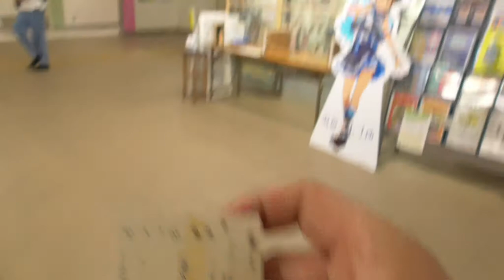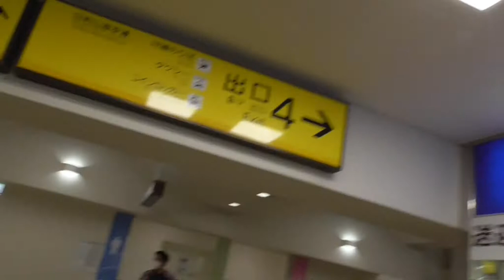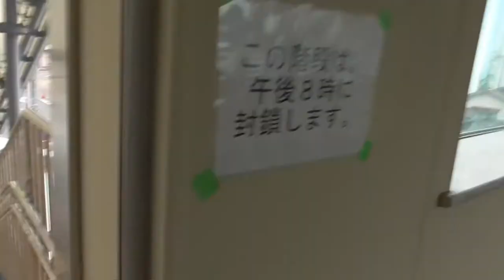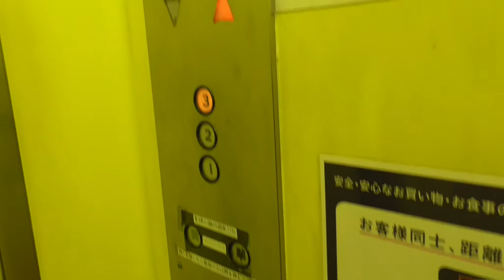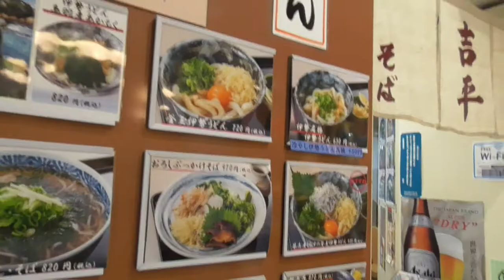ST042'11「駅前散歩：鳥羽駅①～しまかぜと楽を添えて～」【東西南北最先端駅制覇・三重県東西編】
何やかんやで近鉄鳥羽駅までやってきました。
あわよくばしまかぜと楽の並びを撮れる絶好の機会だったのに、それをまんまと出来ないあたりが、やっぱり最底辺YouTuber。